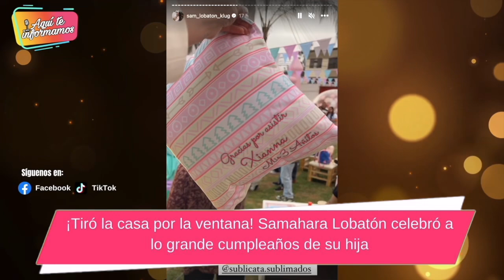Samahara Lobatón celebró a lo grande cumpleaños de su hija y no invitó a su mamá